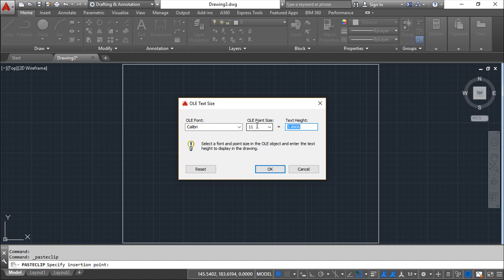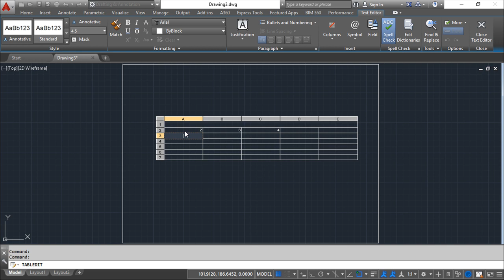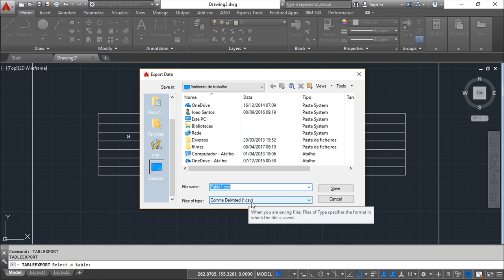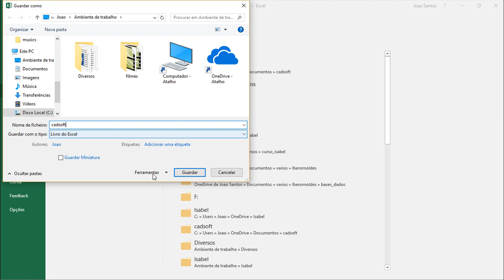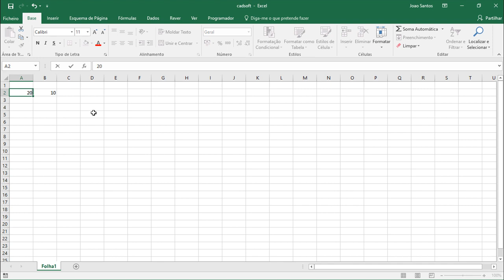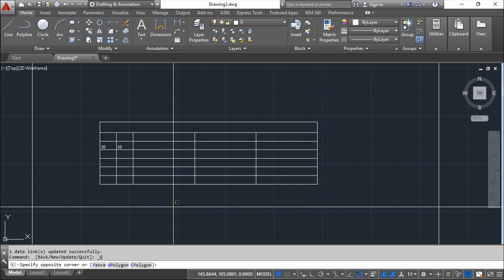AutoCAD 2016 Português - Lição 54/149 - Importar e Exportar Tabelas